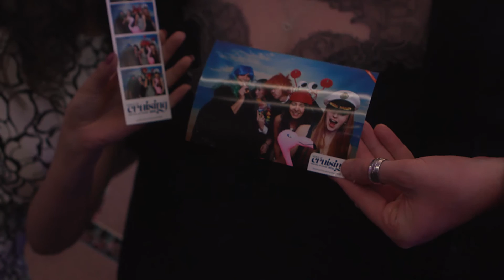Wave Awards 2017 - Ceremony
Catch up with all the action from the big industry Cruise Awards hosted by funny man Marcus Brigstocke